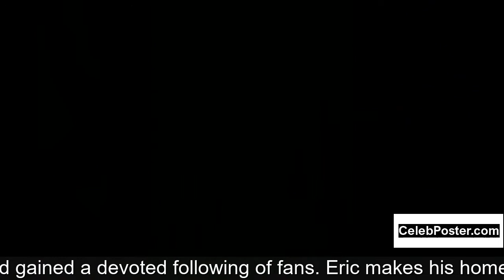Eric McCormack biography